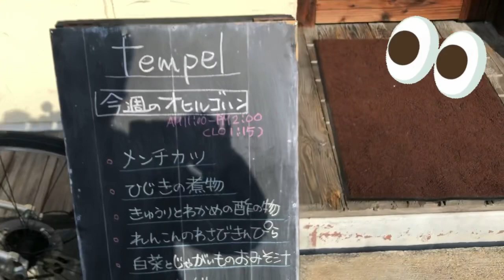Tempel・昼も夜もオープンしてるかわいいカフェ・ランチも満足でしたよ〜香川県高松市塩上町